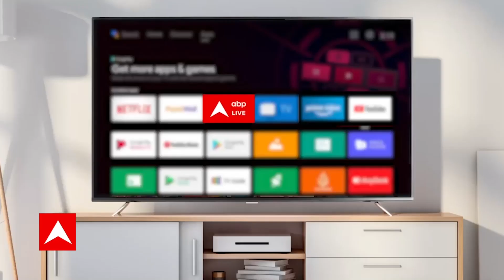मां की अंतिम यात्रा में शामिल होने Gandhinagar पहुंचे PM Modi, आज ही होगा अंतिम संस्कार